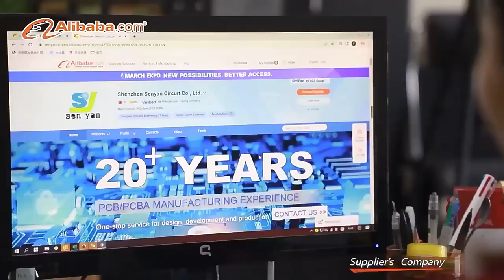Shenzhen SenYan Circuit Co.,Ltd./PCB manufacturing print circuit board and PCB assembly PCBA factory